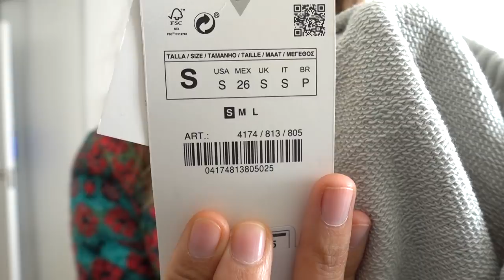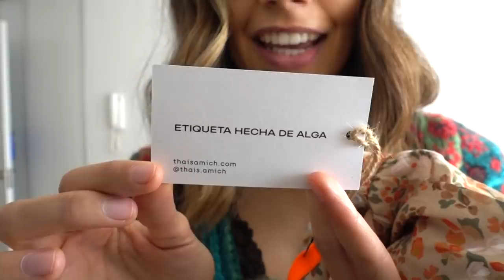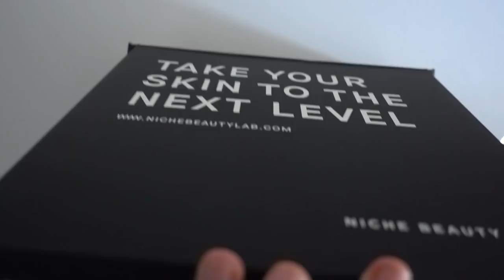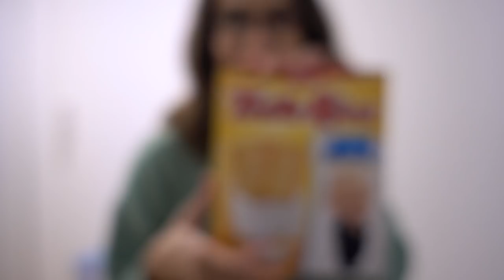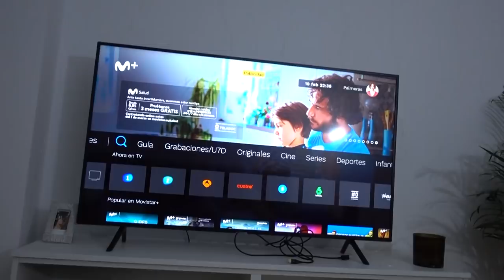UNBOXING/ HAUL Zara, Mango Outlet... + OBSESIÓN por las TOSTA RICA || State Beauty